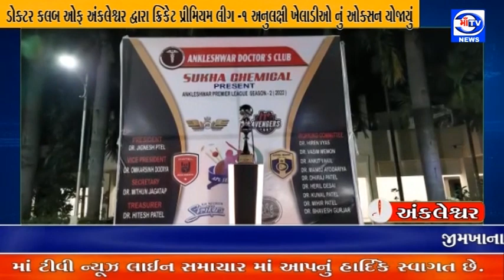માઁ ટીવી 20.02.2022 ક્રિકેટ પ્રીમિયમ લીગ -1 અનુલક્ષી ખેલાડીઓ નું ઓક્સન યોજાયું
એ.પી.એલ લીગ : ડોક્ટર કલબ ઓફ અંકલેશ્વર દ્વારા ક્રિકેટ પ્રીમિયમ લીગ -1 અનુલક્ષી ખેલાડીઓ નું ઓક્સન યોજાયું

જીમખાના ખાતે યોજાયેલ ઓક્સન માં 6 ફ્રેન્ચાઇઝી એ ભાગ લીધો : ડોક્ટર્સ દ્વારા વિવિધ ક્રિકેટર ની બોલી લગાવી ખેલાડીઓને ટીમ માટે ખરીદ્યા